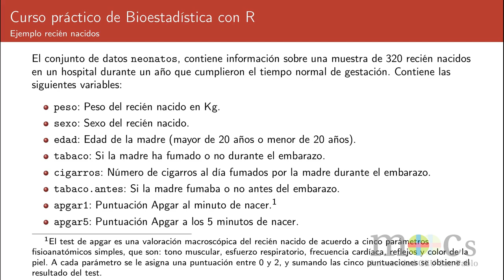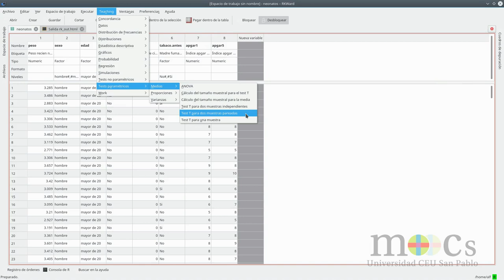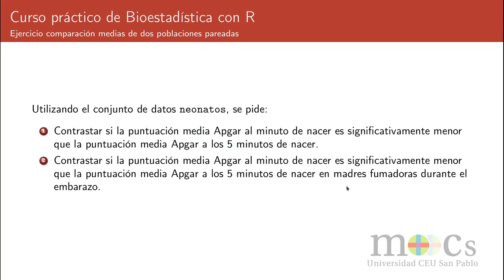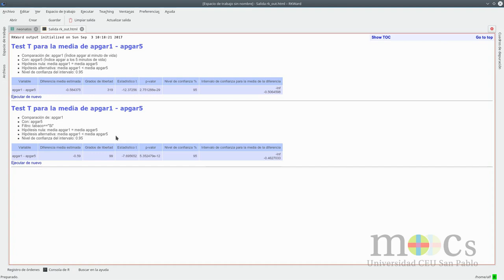Bioestadística R M9: Ejercicio de contraste t de comparación de medias pareadas con R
En este vídeo se realiza un ejercicio de contrastes de comparación de medias de dos poblaciones independientes con el paquete RKTeaching.